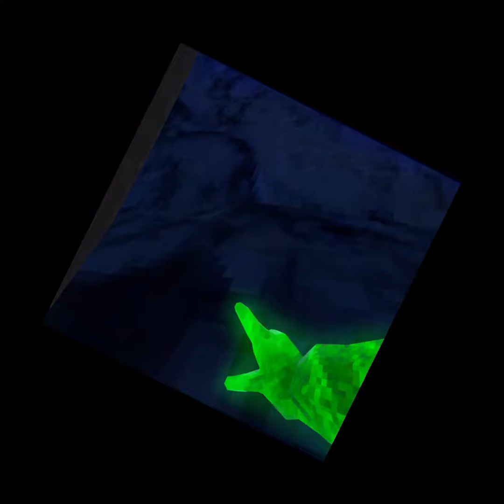Lovely bastards x meet the frownies - a Gtag montage